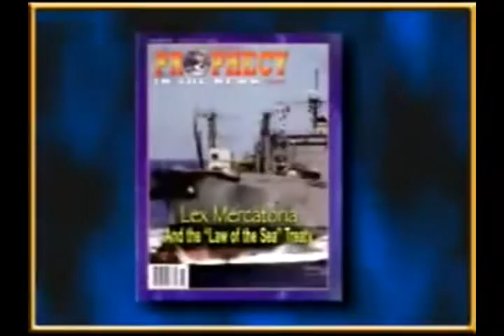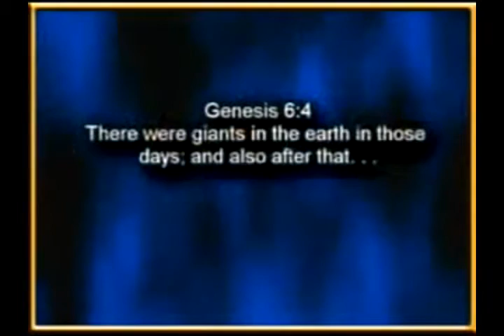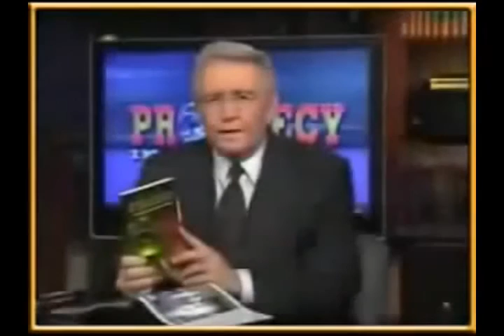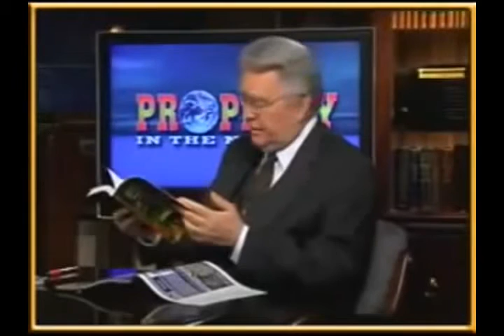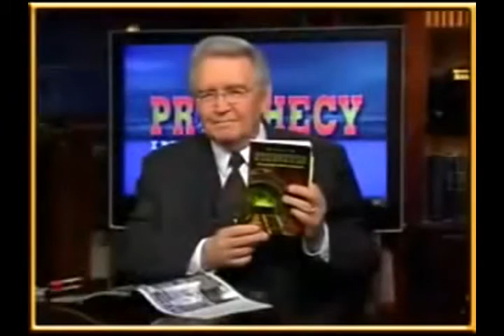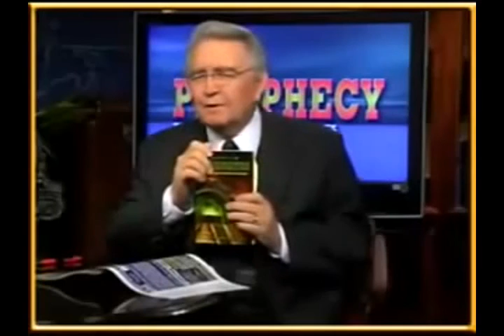Watchers Aliens UFOs Angels Demons Tom Horn on PITN